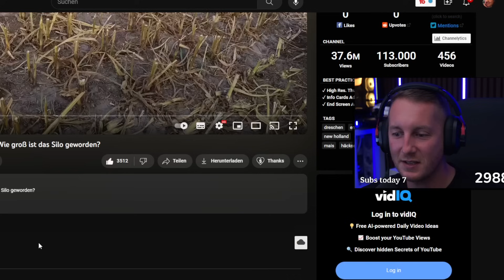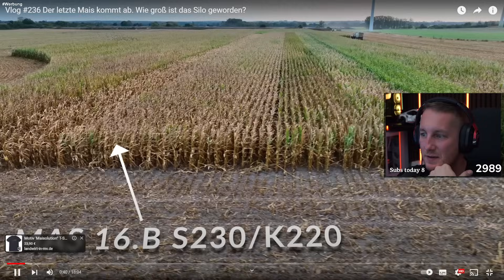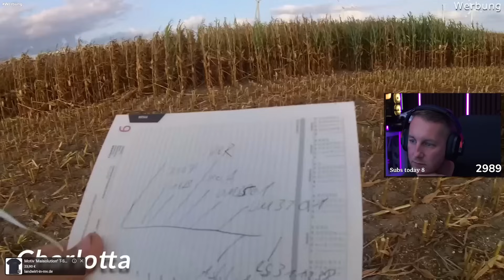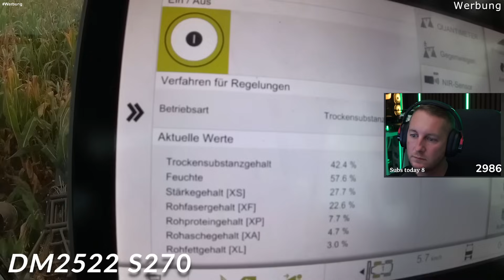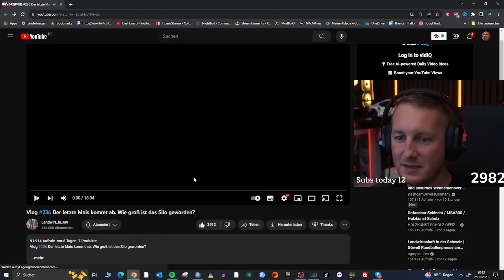Der letzte Mais von Landwirt im MV Reaktion M4cM4nus - Wie groß ist das Silo geworden?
M4cM4nus reagiert auf Vlog #236 Der letzte Mais kommt ab. Wie groß ist das Silo geworden?

Mit einem Kauf über diese Links unterstützt du den Kanal ohne das ihr mehr bezahlen müsst.: haben wir durch die Baufolge keinen Cent mehr auf dem Konto. Allerdings brauchen wir Diesel für den Traktor. Ansonsten muss er stehen bleiben